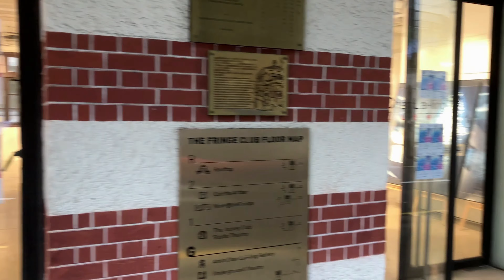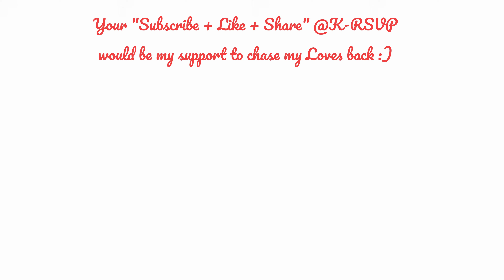[2023.10.19] 香港藝穗會當代水墨畫畫展「愛的能量」- HKFC Morden Ink Painting Exhibition "Love Energy" Feat. 梅艷芳 - 似水流年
531 Days ago, my Love and I visited the painter's gallery together...
we have been disconnecting more than 1 year, would we able to visit together again?

***Specially Thanks for painter Ms Lin Pik Ha IG@CindyLin108

畫家連碧霞在今年4月開始籌備的當代水墨畫創作展- “愛的能量”，終於可以在藝穗會展出，這就像是畫家人生中出現的一道彩紅，美麗又燦爛。

「愛的能量」緣起就是彩紅。

在畫家創作生涯中，總是有許多支持和關懷她的朋友，朋友像彩虹一樣伴隨在她身邊，帶給她勇氣，鼓勵她創作，陪同她前進。彩虹體現的就是這種真擎而充滿能量的愛。

其實彩紅就是一個充滿寓意的符號，是風兩過後的七彩光環，是經歷磨難後的快樂樂章。

彩虹不僅對畫家具有特殊的意義，相信對任何人來說，也是一種正能量的體現。

在「愛的能量」中，每幅作品中都能看到一道彩虹，或若隱若現，或清晰可見，或在劃布的某個角落，或成為劃作的核心影像……這些彩虹因人的感受不同，而呈現出時間和空間的差異，但是如果能給大家帶來一份喜悅一份熱情一份愛意，畫家也心滿意足了。